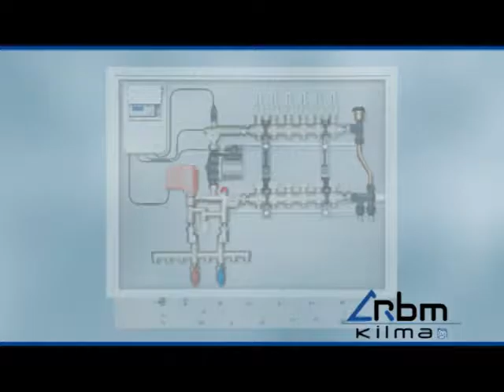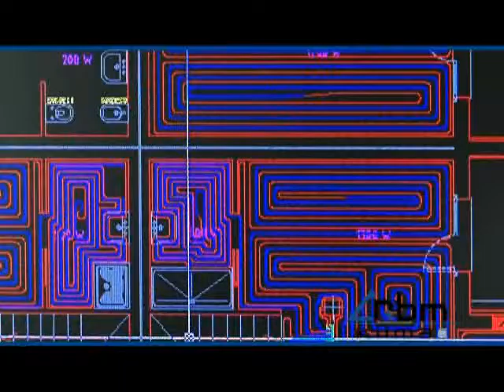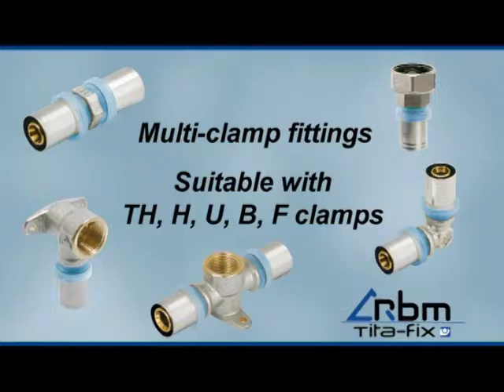RMB uk 9 12 13 visione medio